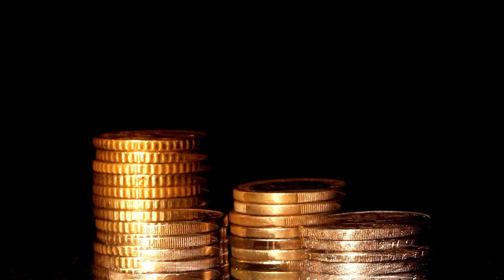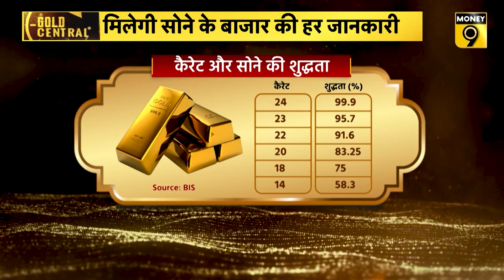Gold Central: सोने की हॉलमार्किंग से जुड़ी हर वो खास बात जिसे जानना आपके लिए जरूरी है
सरकार ने पिछले साल जून में 256 जिलों में ज्वेलरी हालमार्किंग को लागू किया था और जिले में कम से कम एक हालमार्किंग केंद्र स्थापित किया था. इस व्यवस्था के तहत ग्राहक खरीदी गई ज्वेलरी की शुद्धता जांच करवा सकता है.